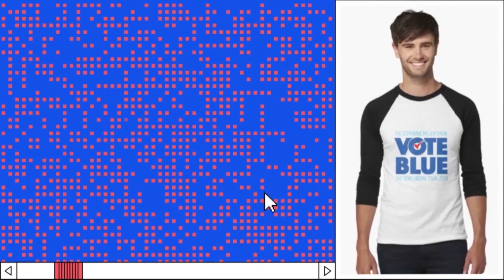Steph on Fauci and Rand Paul's Exchange